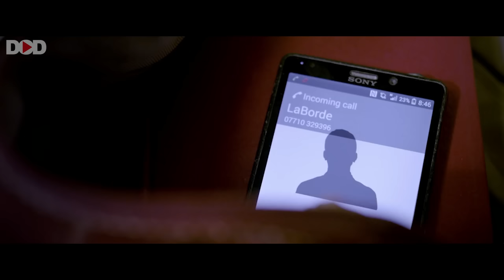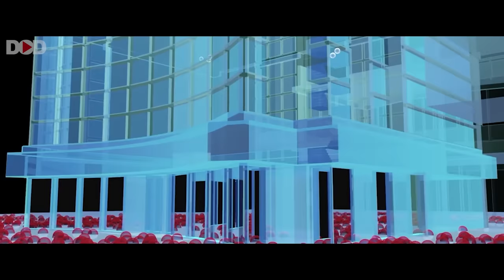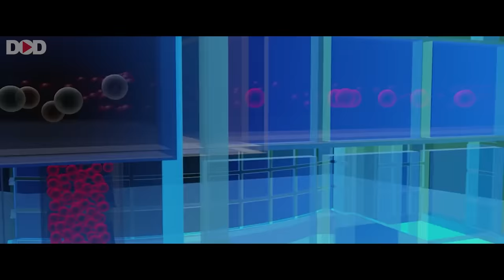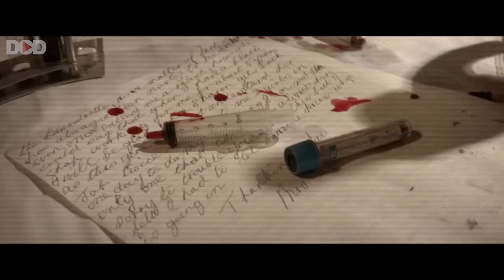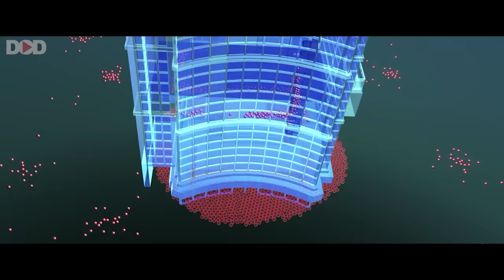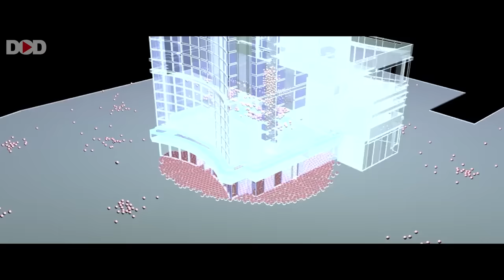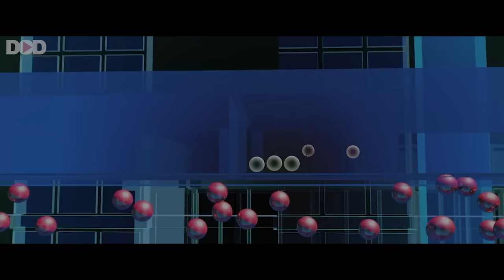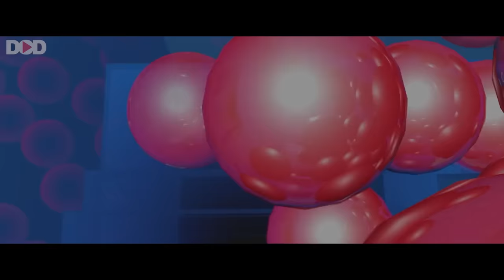DAWNING OF THE DEAD - Hollywood English Zombie Horror Movie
Presenting Superhit Hollywood English Horror Movie (Zombie Movies In English, Horror Movies In English, English Movies, Horror Action Movies In English) "Dawning Of The Dead" @DimensionOnDemand Sit back & enjoy !!!

Synopsis:
While a virus that causes the dead to reanimate brings the world to its knees, a group of survivors must fight their way through a horde of biologically transformed undead in order to escape and help save the world.